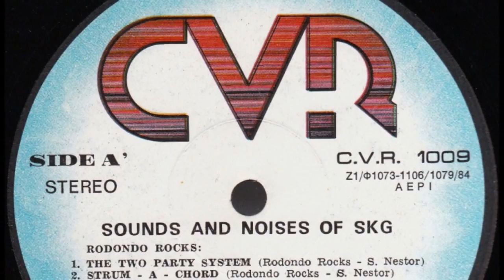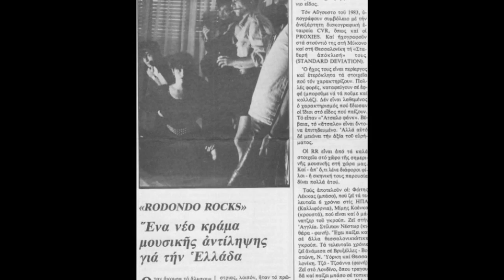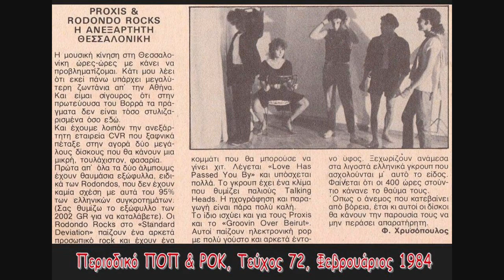RODONDO ROCKS - Strum a chord (1984)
Οι RODONDO ROCKS το 1984 συμμετείχαν με δυο τραγούδια (Strum a chord και The two party system) σε μια δυσεύρετη πια συλλογή της CVR Θεσσαλονίκης του Χρήστου Βατσέρη με τίτλο "SOUNDS AND NOISES OF SKG", μαζί με τους East of eden, International Comedy και Silent Moves, όλα γκρουπς από τη Θεσσαλονίκη. Οι RODONDO ROCKS (έτσι ονομάζεται η ψηλότερη βουνοκορφή στα νησιά του Πάσχα) κυκλοφόρησαν το LP "Standard deviation" το 1983 από την ανεξάρτητη CVR με την εξής σύνθεση: Jo-Joanna-φωνή, Στίλπων Νέστωρ-φωνή & κιθάρα, Φώτης Λέκκας-μπάσο, Μίμης Κοένκα-κρουστά, Νίκος Καλογιάννης-πλήκτρα. Το 1988 κυκλοφόρησαν το δεύτερο προσωπικό τους LP με τίτλο "Land of Nod" από την Small Town Records της Polygram.